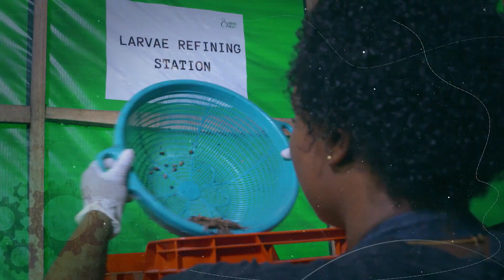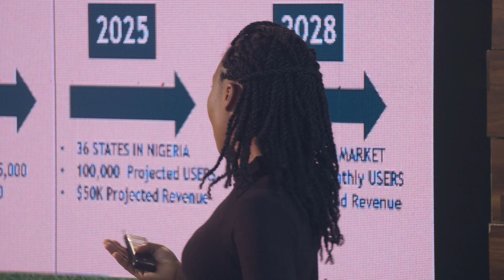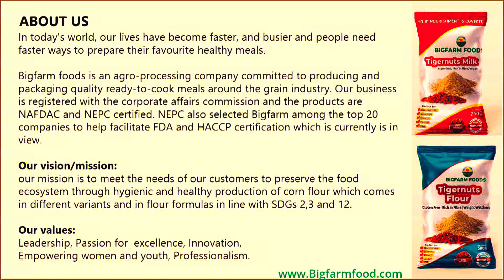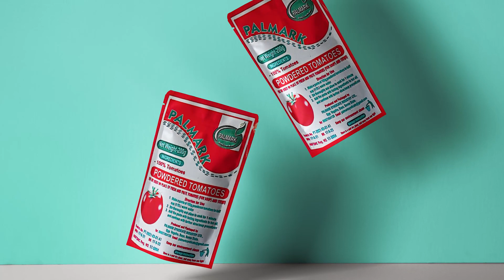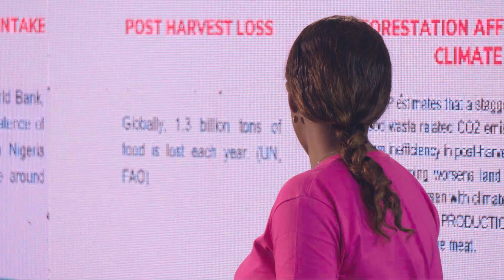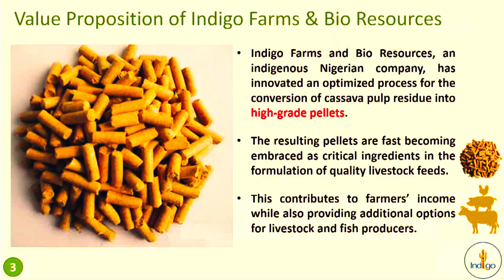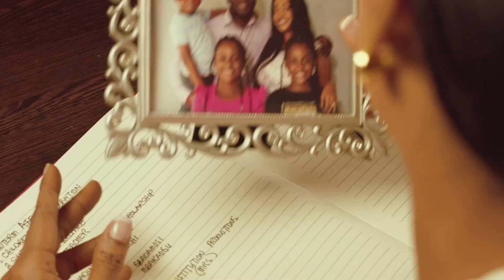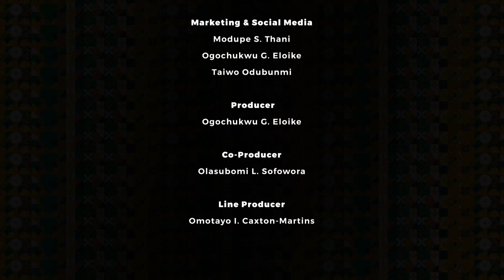FMN PRIZE FOR INNOVATION 2.0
It's a pleasure to announce that after the successful conclusion of Season 1, the FMN Prize for Innovation Season 2 has arrived!

We are here to take you on an exciting journey with talented and creative individuals who are innovators in the food value chain in Nigeria.

Out of the 400+ entries we received, six finalists were chosen and invited to present their impressive projects in front of judges for a chance at winning the Grand Prize of 5 Million Naira!

Come experience how these innovators are pushing the boundaries with their amazing ideas and be transported into a world where anything is possible.